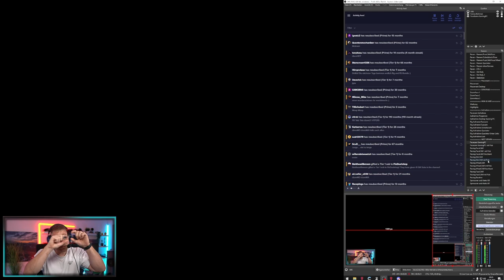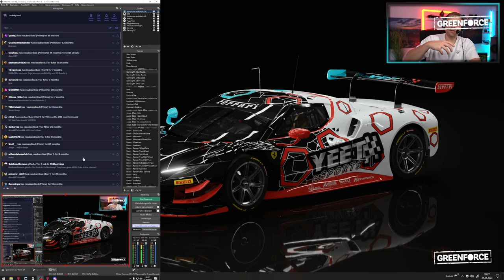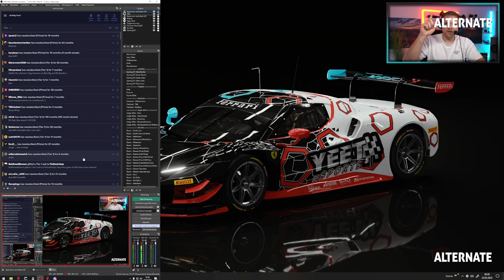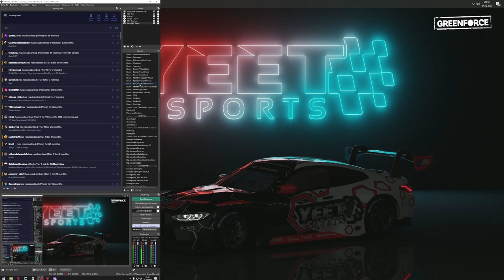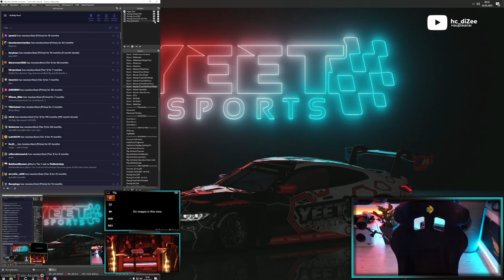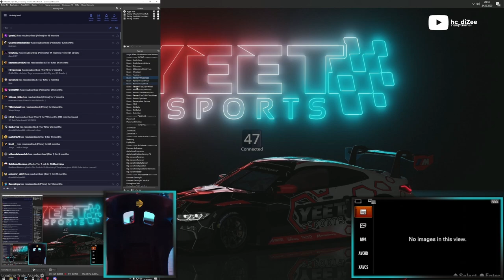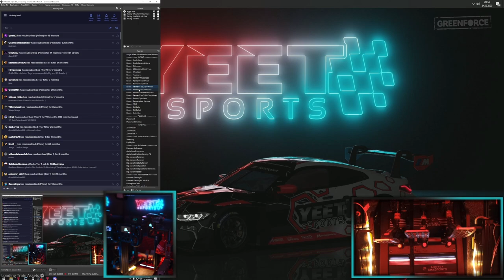Ob ich wohl ein Problem habe? Guck dir mein OBS an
hc_diZee, dizee, racing, simracing, obs, obs studio

**=Reflink